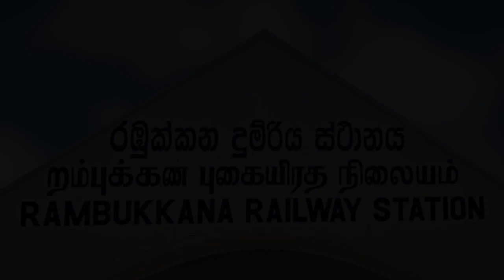Rambukkana Railway Station - video 1